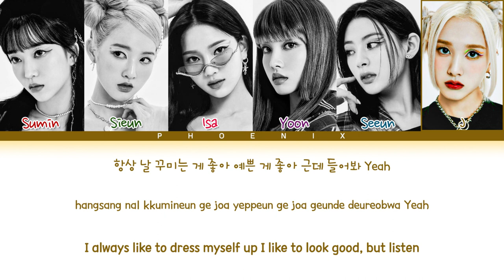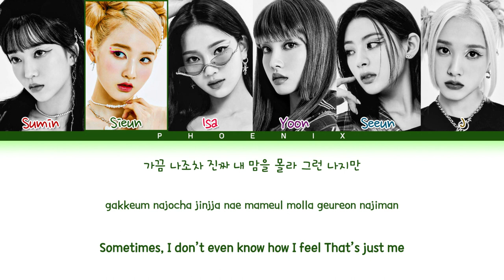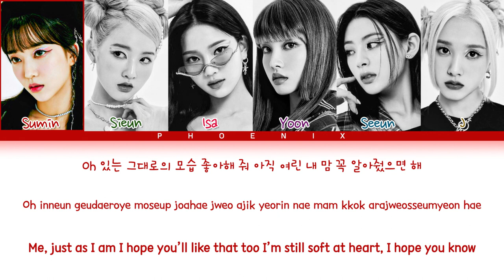STAYC 'STEREOTYPE' Lyrics (스테이씨 색안경) (Color Coded Lyrics)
• Original music :
• Artist : STAYC 스테이씨
• Music label : High Up Entertainment
• Song name : 색안경 (STEREOTYPE)
• Album : The 1st Mini Album [STEREOTYPE]
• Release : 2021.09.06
A channel to follow artists